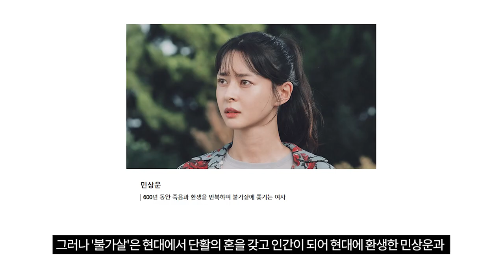원빈 선구안 통했나…출연 고사한 '불가살'의 내리막길[TEN연예이슈]